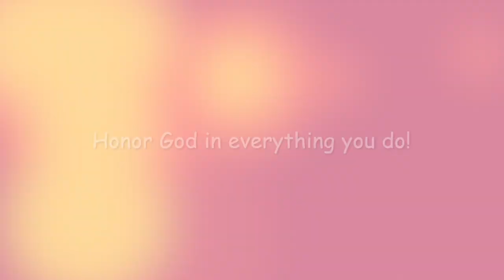Subway Tile with Thin Washi Tape Strips | Jackson Pollock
Use washi tape in a multitude of ways! Seal ceramic tile with varnish to make them last forever! Watch all the ways you can decorate plain white subway tile!